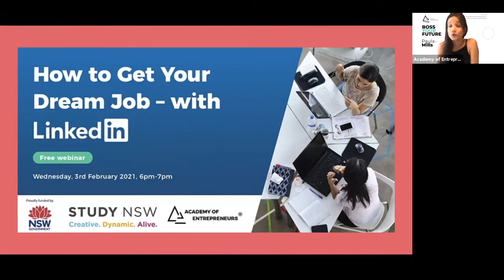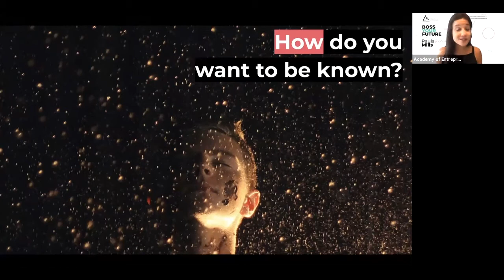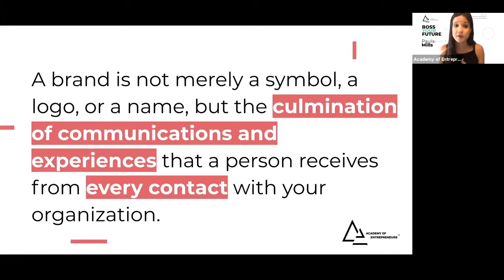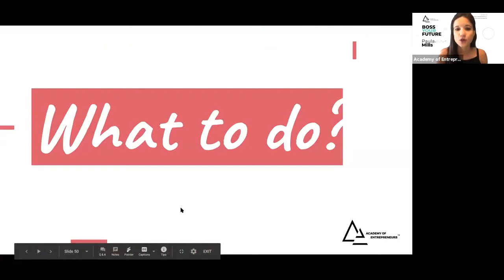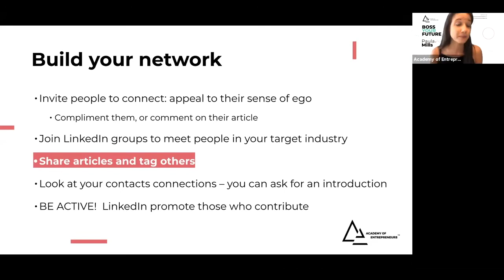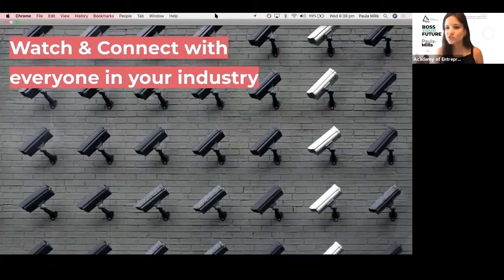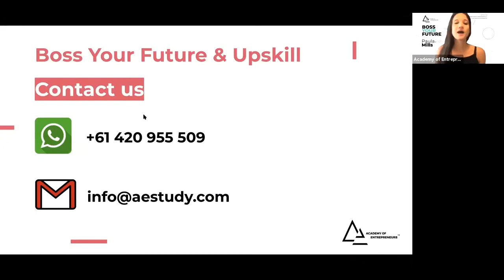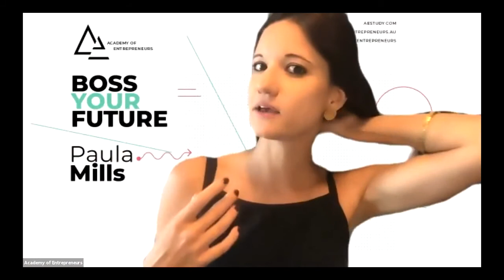How to Get Your Dream Job with LinkedIn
Did you know that over 750 million professionals use LinkedIn? 💡

Learn the most powerful tips and tricks to get noticed, start a conversation, get invited for an interview and, get your dream job! 💫

In this video you will learn:
The best networking strategies; from how to take the best profile photo - pick a powerful banner - write an eye-catching bio - showcase your achievements - engage with industry groups - position yourself as a skilled professional
+ 30 other effective and easy to start today tips and tricks - so you can get results immediately!